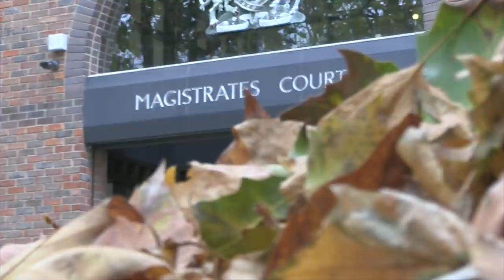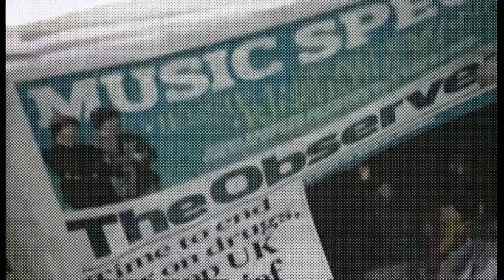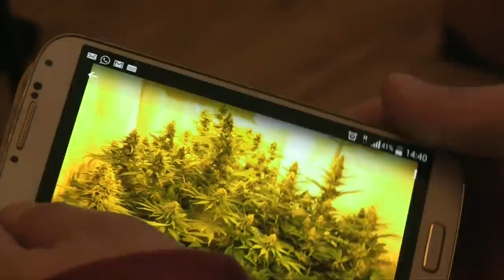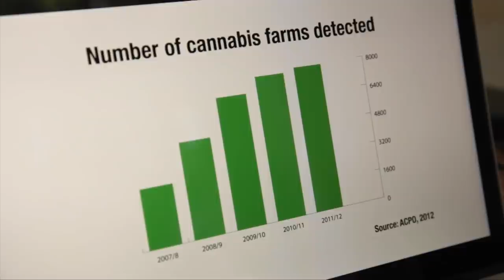'I ran a cannabis farm from my council flat' BBC News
The number of police raids on commercial cannabis farms has fallen by over 17% in the last year, Freedom of Information figures suggest.
Jamie Barnes, from Dagenham, was convicted in 2015 of cannabis cultivation after he grew the drug in his council flat. He was given a suspended sentence and probation. He told the Victoria Derbyshire programme he was more worried about the prospect of being robbed by fellow criminals than being caught by police.